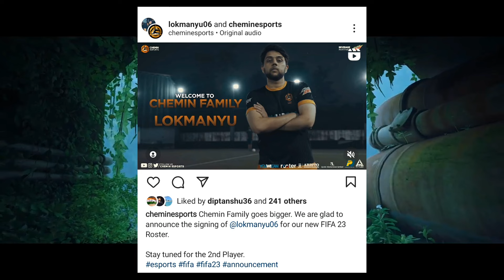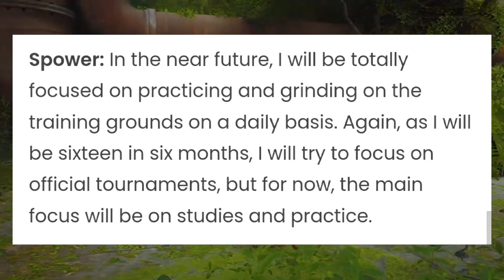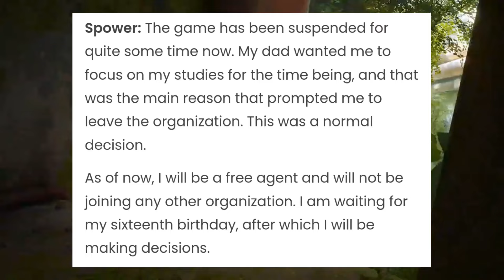SHADOW LEAVING GODL ?😱 MANYA NOT JOINING TSM 😳 S-POWER - JOINING NEW ORG ! WHY AKSHAT NOT PLAYING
◆ 0-100k Journey of GameXnews Family ❤️ Never Give Up - Many Ups and Down 🥺 BelieveInGameXnews 🤞❤️

possible.